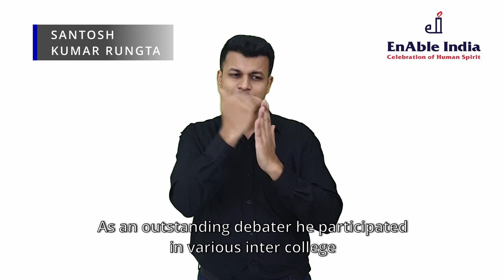Story of Santosh Kumar Rungta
Story of Santosh Kumar Rungta Person with Visual Impairment from Kanpur. ISL by Randall